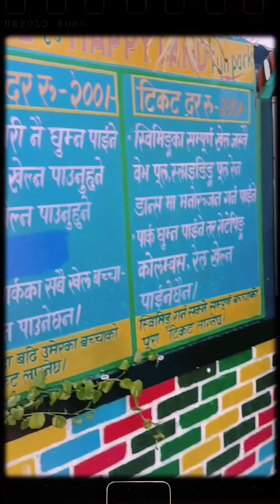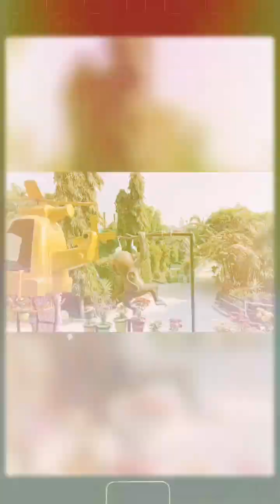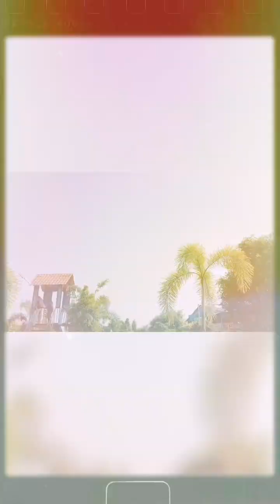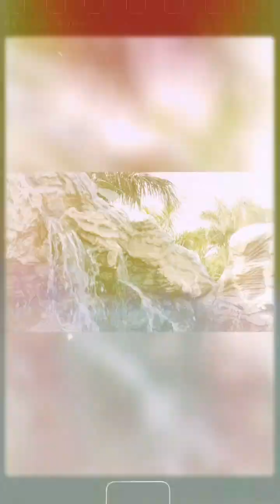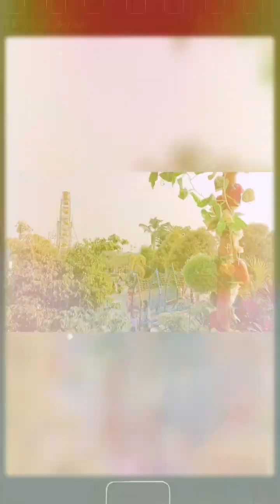HAPPYLAND Nepal Birtamode sansari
Happyland Nepal Birtamode sansari Jhapa ,One of the best place for children and kids.